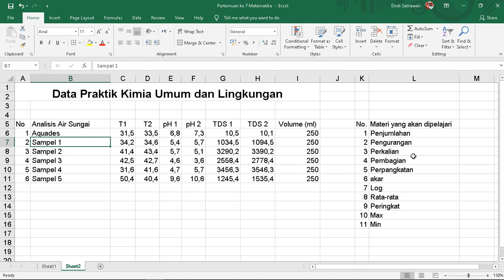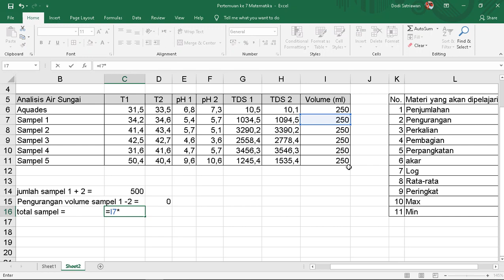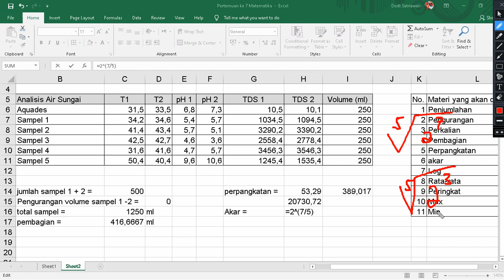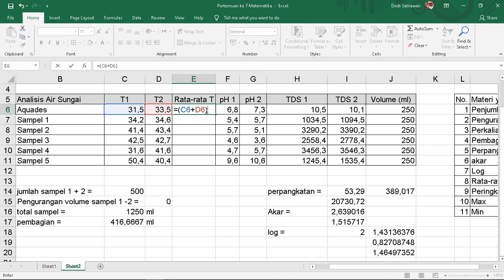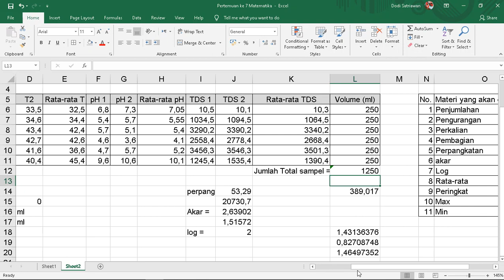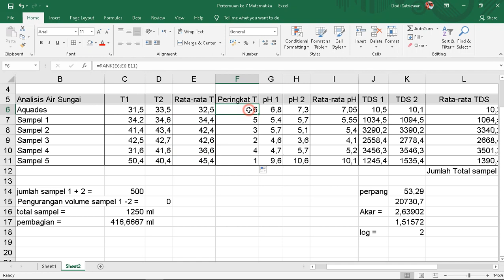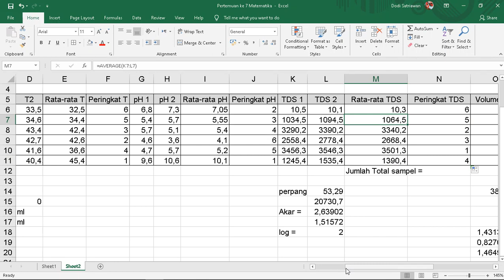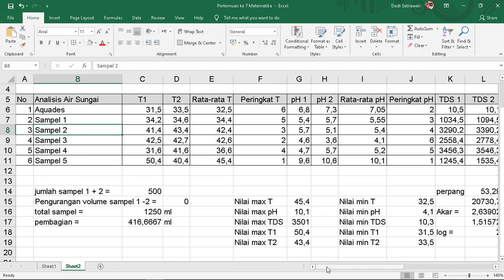Pengaplikasian matematika pada excel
Pertemuan 6 Pengaplikasian matematika pada excel